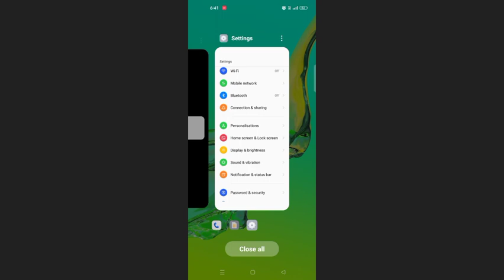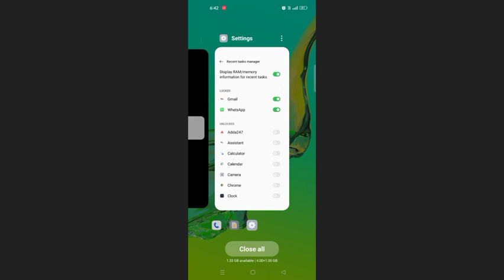Oppo A54 Display Recent Apps Memory Information Problem Solve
Tnx For Waching Gys 👍realmec25y